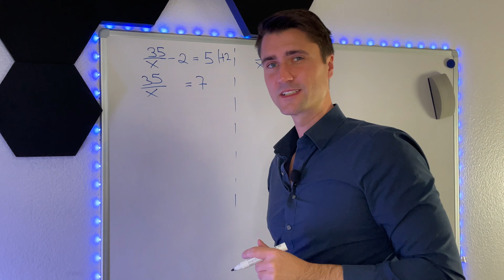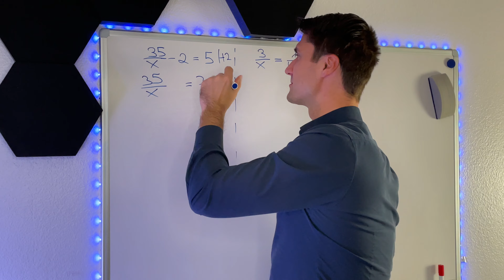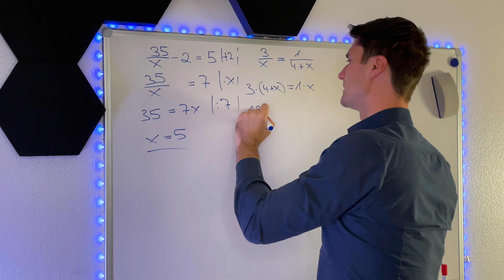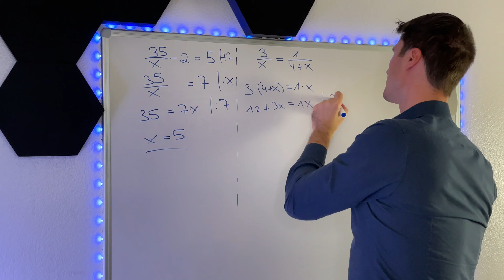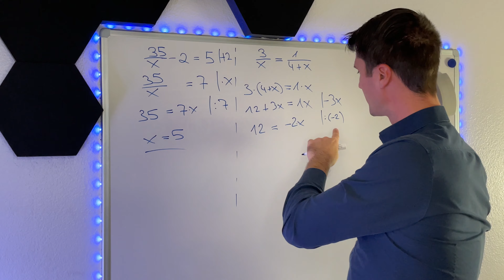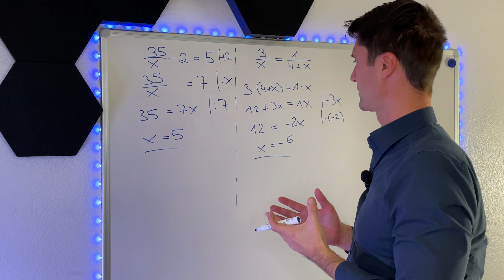Bruchgleichung lösen - einfach erklärt | ohne Hauptnenner | MatheMitNick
In diesem Video erfährst Du, wie Du am einfachsten Bruchgleichungen löst. Die Grundidee ist dabei immer dieselbe. Ich zeige dir anhand von zwei Beispielen wie es geht! :)

Hi,
ich bin Nick 👋🏻
Auf meinem Kanal möchte ich dir die Mathematik so leicht und unterhaltsam wie möglich erklären. In meinen Augen kannst Du in Mathe nur besser werden, wenn es irgendwie Spaß macht.

Ich habe Mathematik studiert und meine Leidenschaft zum Beruf gemacht: ich helfe Schülern dabei, in Mathe besser zu werden.
Ich selbst stand in der 9. Klasse auf einer 5 in Mathe. Am Ende der 10. Klasse hatte ich eine 2 im Zeugnis stehen!
Du kannst das auch schaffen und ich zeige dir wie.

Ich wünsche dir jetzt schon
Dein Nick

▬ Mehr Videos ▬▬▬▬▬▬▬▬▬▬▬▬▬▬▬